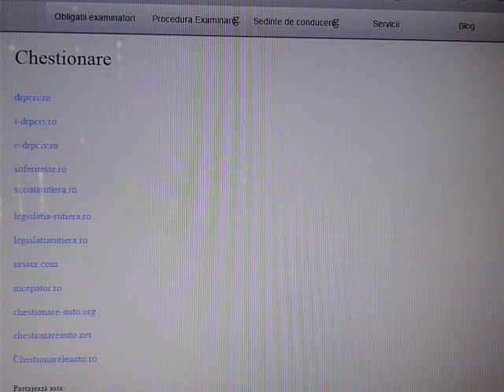Link-uri Chestionare auto